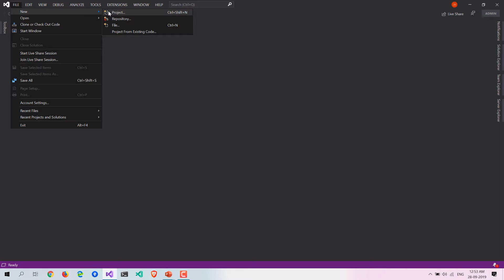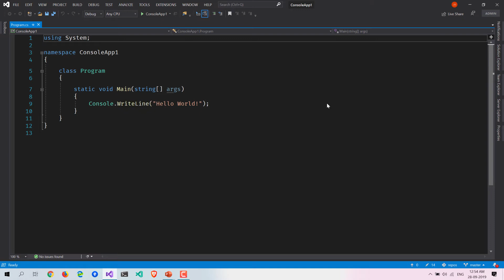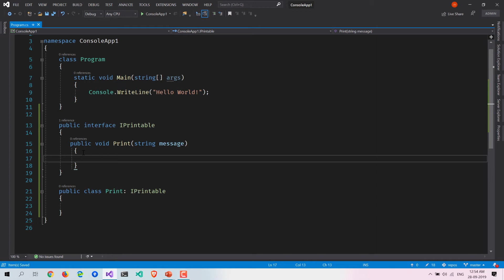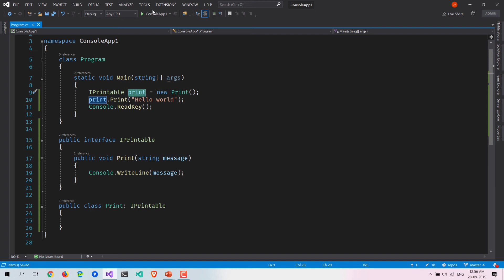What’s New in C# 8.0- Default Implementation in Interface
Recently Microsoft has released a new version for C# 8.0. In this version, we are going to have lots of interesting features available with C#.
We are going to see one of the features - Default Implementation in C# 8.0
As mentioned in the video, the Following is a link for .NET Conf 2019 video playlist.